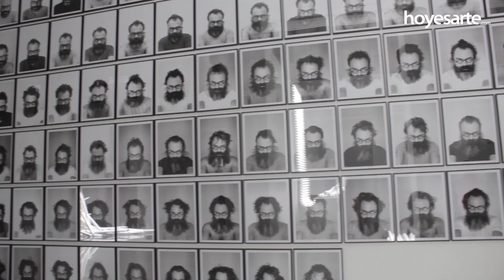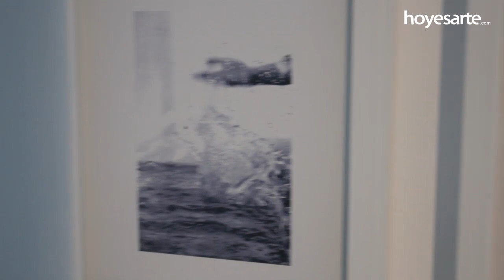Bernardí Roig. Cuidado con la cabeza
La Comunidad de Madrid organiza la primera gran exposición retrospectiva de Bernardí Roig (Palma de Mallorca, 1965) titulada 'Cuidado con la cabeza'. La muestra, que cuenta con dos intervenciones en el espacio público madrileño, una de ellas en el Metro de Madrid y otra en la fachada del edificio de Alcalá 31, propone una mirada a la obra del artista en torno al concepto de metamorfosis.